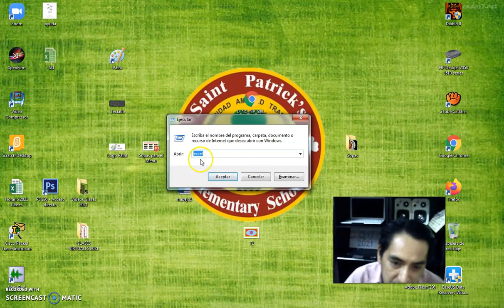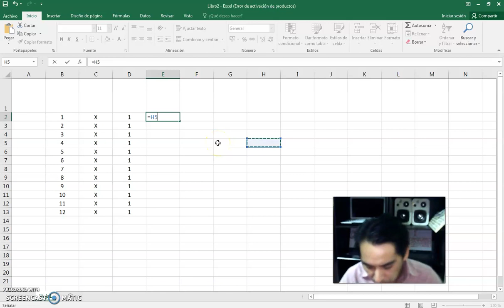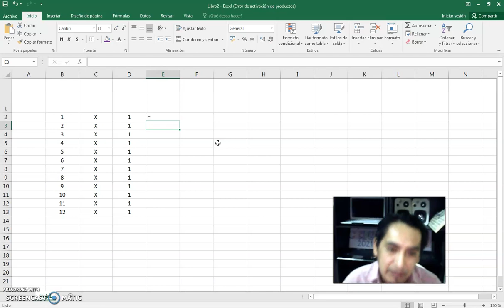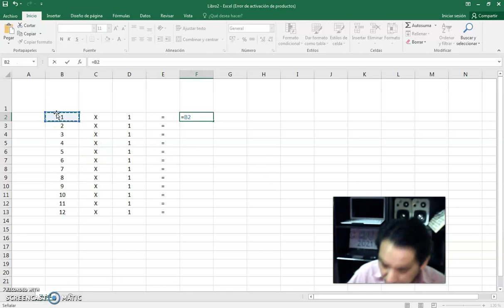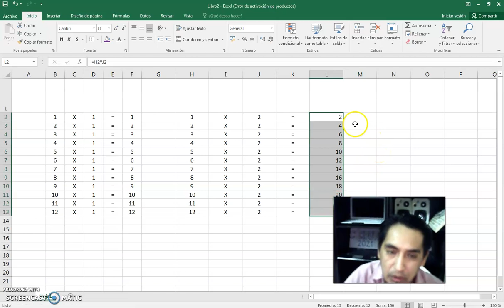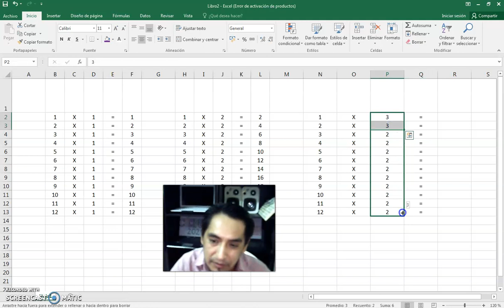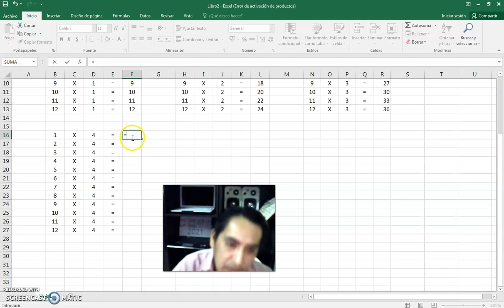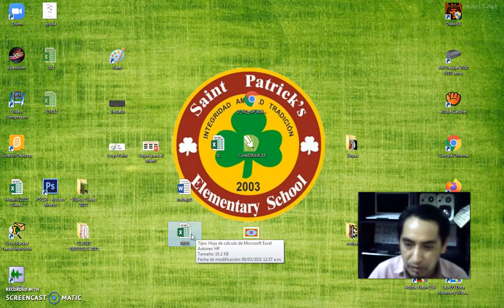EXCEL - Introducción y formato